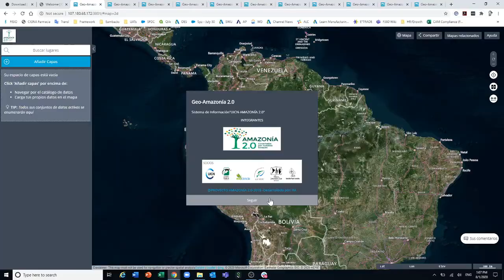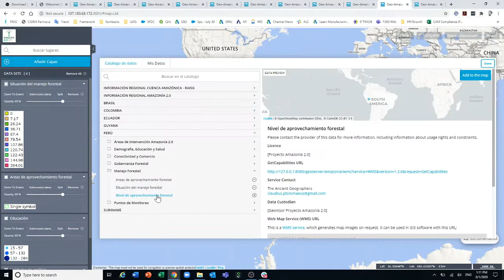Geovisor Amazonía 2.0: Herramienta para decidir frente a presiones y amenazas de recursos naturales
El Proyecto Amazonía 2.0 ha venido desarrollando una plataforma regional integrada por distintas herramientas sociales y tecnológicas, qué articula a través de una red de actores los distintos componentes del proyecto. El Geovisor es una de las herramientas que forma parte de esta plataforma, permitiendo el intercambio de información y la generación de respuestas rápidas.

Este instrumento alberga la información levantada por veedores y veedoras comunitarias en los seis territorios indígenas y campesinos en que tiene presencia el proyecto.

A través de esta herramienta visual e intuitiva se puede comunicar, mostrar y compartir las distintas dinámicas existentes en los territorios que forman parte de este proyecto.

La información compartida en este espacio es el resultado de un largo proceso de generación y fortalecimiento de capacidades en veedores y veedoras comunitarias, quienes registran información en tiempo real sobre las dinámicas relacionadas con el uso y conservación de recursos naturales en sus territorios.